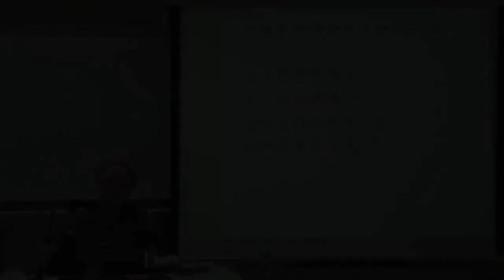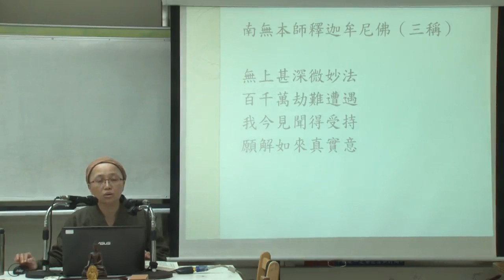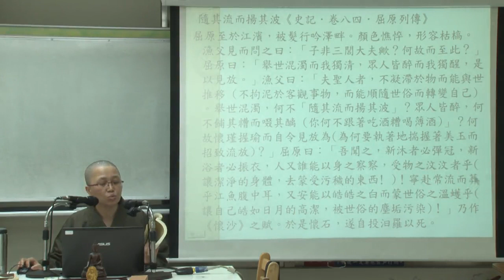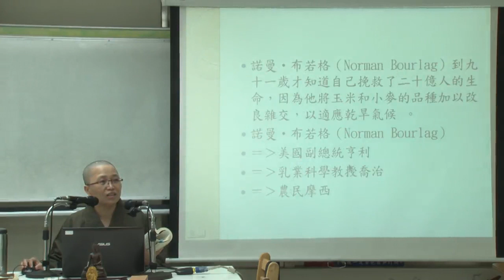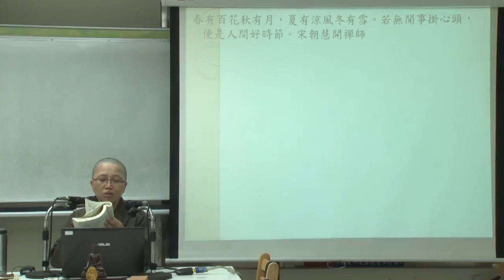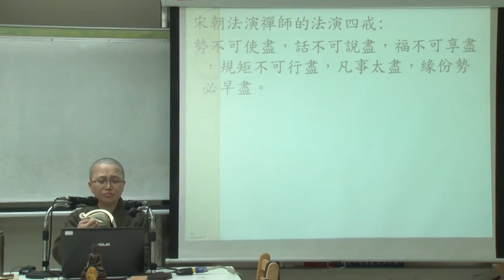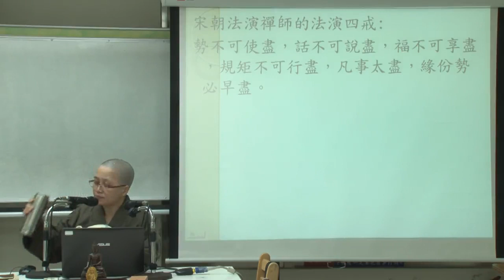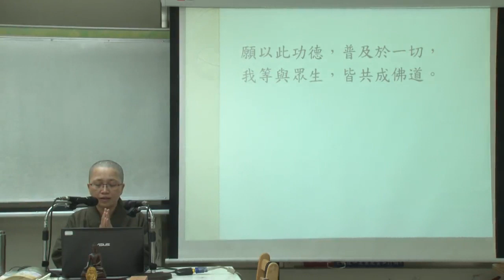寒山詩集--第013集/照欣法師主講